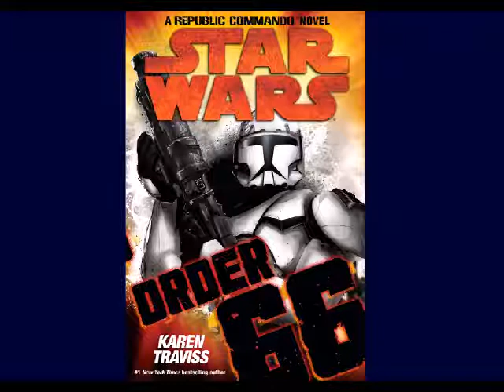09 - STAR WARS - Republic Commando - Order 66 - Hörbuch - Kapitel 3 - part 4/7